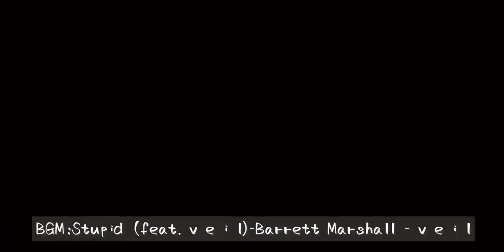【优越又惊恐】炫彩晶石猫眼胶就是最diao的！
美甲,种草,美妆,DIY,年终好物必有料,时尚,测评,美甲教程,甲油胶,美甲视频,打卡挑战